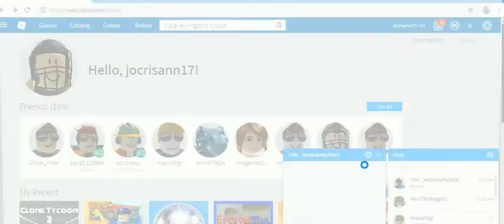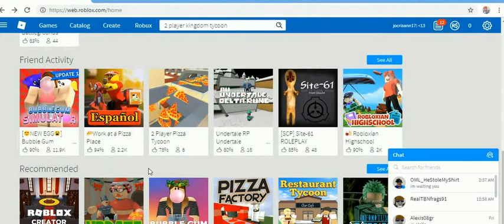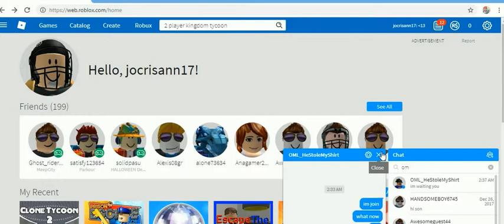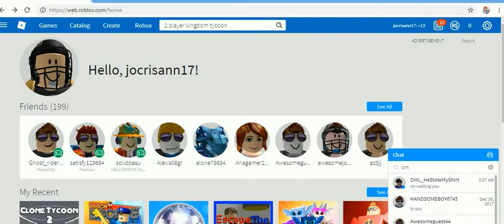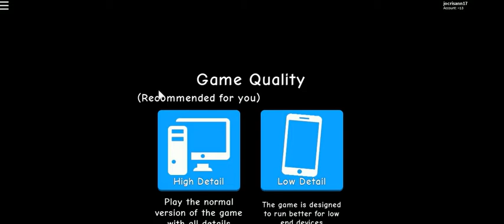ROBLOX 2-22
cristhanlife vblogs

AND

 jocrisann17 roblox